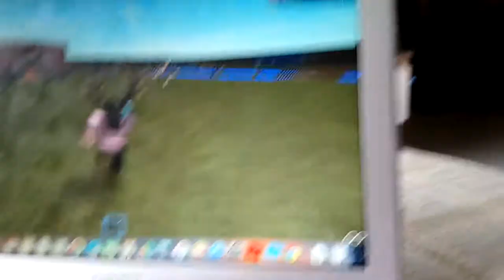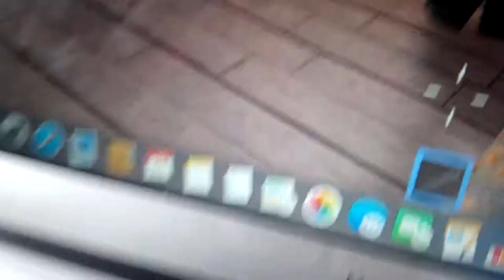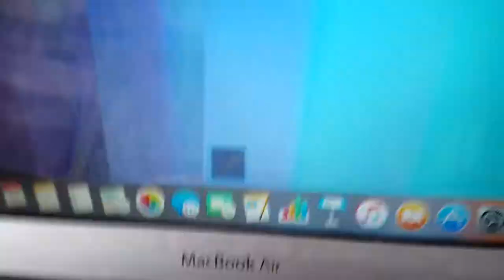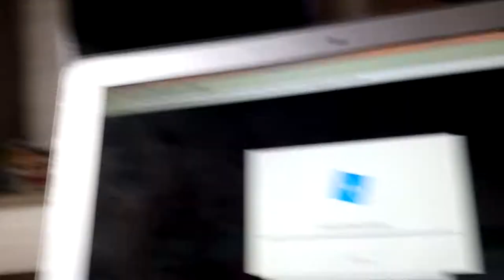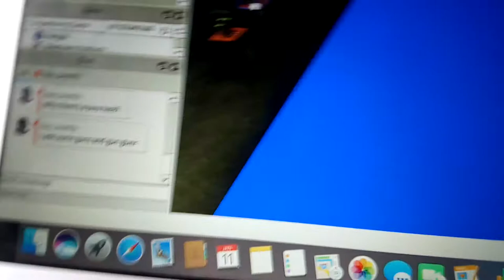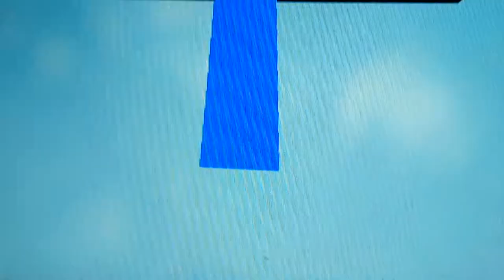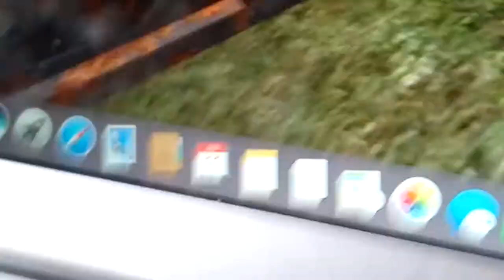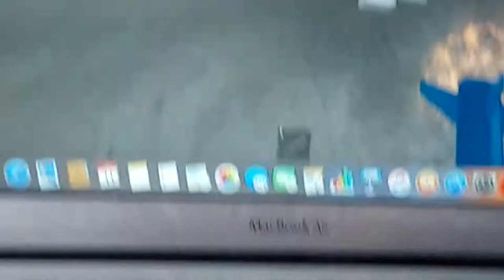Playing roblox with Haris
Free green fire say green fire in description remember to friend me I will give it!